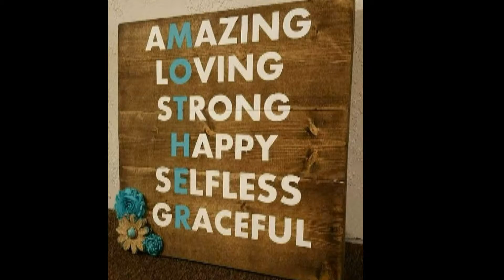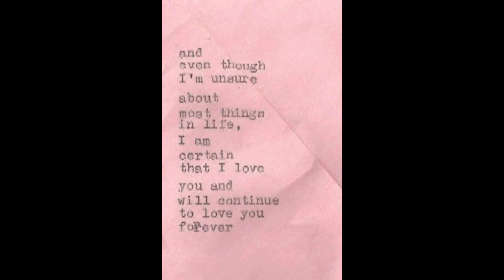Happy Birthday Nanay